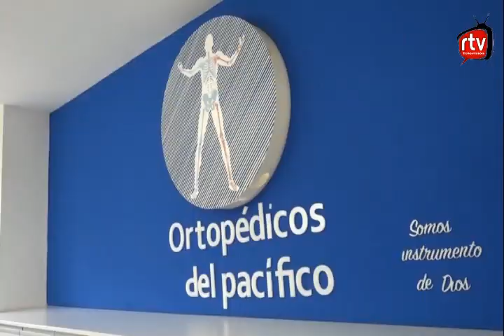RTV NOTICIAS EMISION DEL 8 DE MARZO DEL 2022 08 41 07 a m